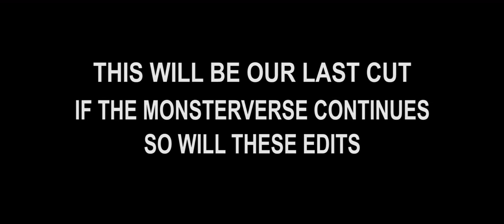Legacy Cut (Opening)